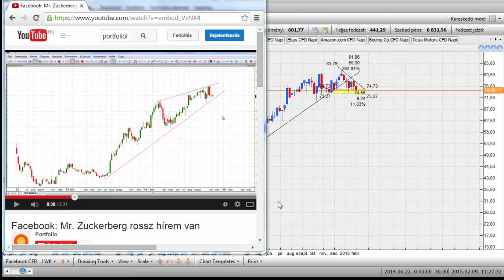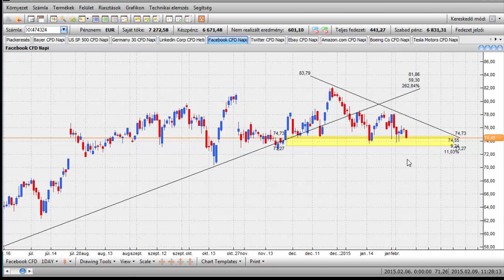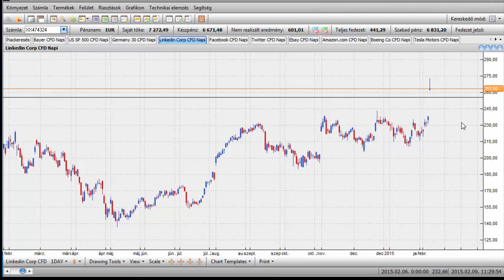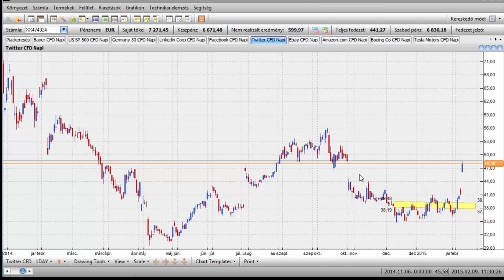Facebook: lejtőn a közösségi média